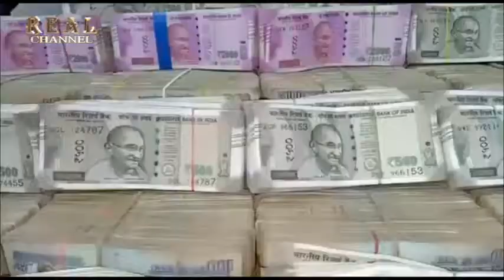Multi Level Marketing Scam Busted by North Zone Task Force